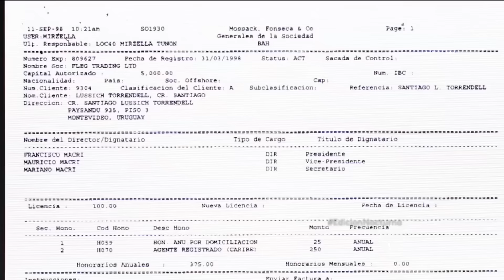Macri ensuciado por “Los Papeles de Panamá”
El presidente argentino, Mauricio Macri, insiste que actuó legalmente y que presentará documentos verídicos para comprobarlo.

Acompaña a María Elena Salinas y Jorge Ramos mientras te informan de los principales acontecimientos en tu ciudad, en tu país y en el mundo.